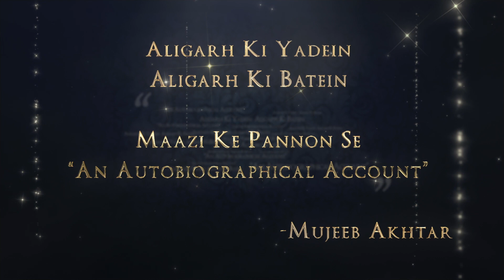Episode 6 - Drama Club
A personal blog on the life and time spent in AMU. The journey of ten years; an enriching and unforgettable experience that shaped me and my personality into various dimensions.
I have tried to include and relate the incidents that have greatly influenced me and the areas of sports and culture that I was involved with. AMU is an institution which, when you enter , becomes an integral part of you. And when you leave, you carry it's mark with you, wherever you go. It's favors and it's contribution has been immense.
These episodes are my tribute to my Alma mater.